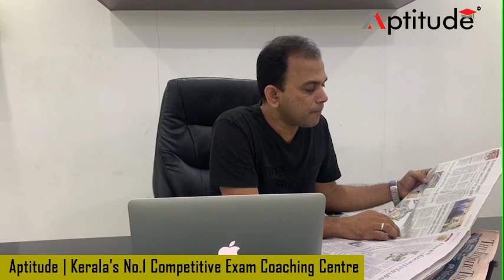Current Affairs In Malayalam(Hindu Dated 16.12.2019)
Kerala's only Youtube  channel analysing  Hindu & Economic times News paper daily in Malayalam